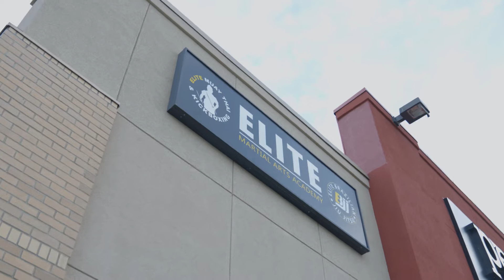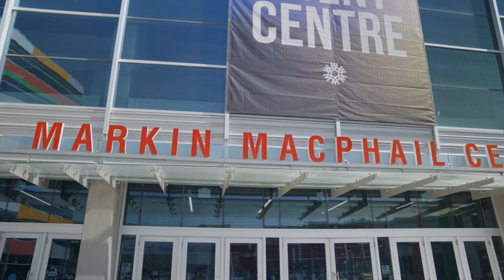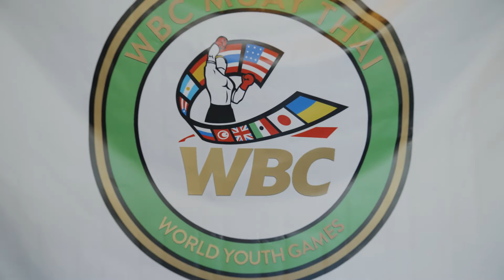Interview with Elite Calgary World Champion Brooklyn Paulo Interview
Brooklyn Paulo, training out of Elite Calgary, Alberta. Became the WBC Youth World Champion by defeating Australia in the semi final and Thailand in the final.
Brooklyn wants to set the example for the rest of the youth out there looking to compete at world level.